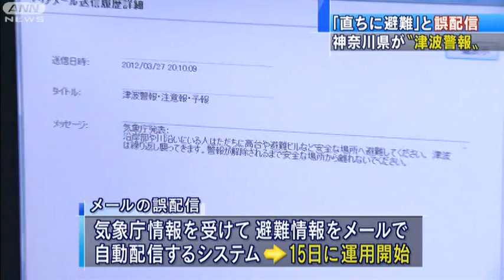「直ちに避難」と誤配信 神奈川県が「津波警報」（12/03/28）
27日午後8時ごろ、岩手県と宮城県で震度5弱の地震が発生しました。東日本大震災の余震とみられています。この地震を受けて、神奈川県は津波警報が出たという誤ったメールを配信しました。プログラムのミスが原因とみられています。